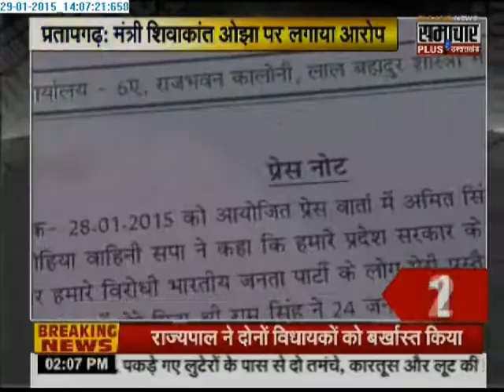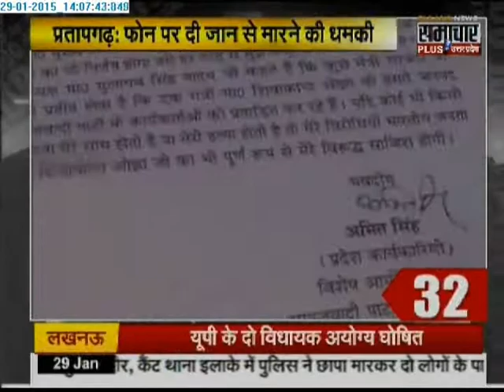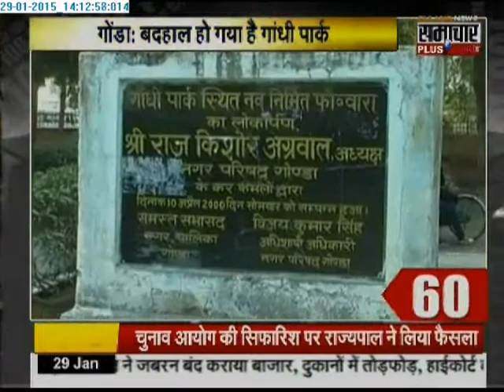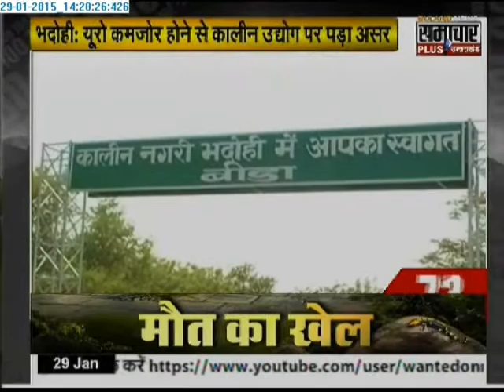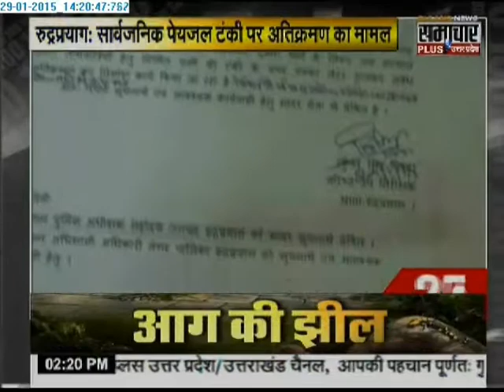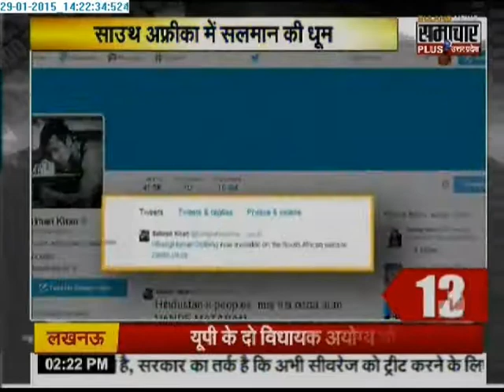Samachar Plus News: Superfast 100 News (29-01-15)